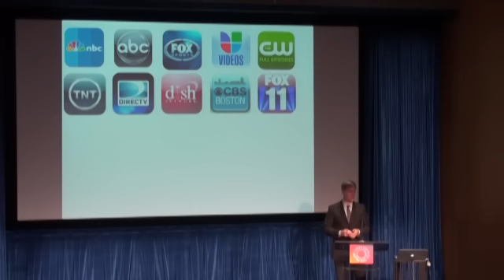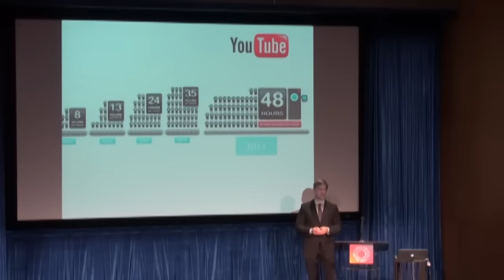Survive And Thrive TV - Presentation on How User Generate Content Will Crowd Out Traditional Media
Survive And Thrive TV - Here is a presentation on how the major media outlets will loose their influence and positioning to professionally developed user germinated content.

We will be posting various clips to help people better understand how to use these various social media platforms and tools to broadcast real news and gather useful information from people across the globe.

Social Networking is driving the innovation we will need to adapt to our rapidly deteriorating economic, environmental, and political climate. Our goal is to share our findings to help others.

And we are exceptionally grateful to the hospitality provided us by Socialradius at the different venues.

Senior level marketing, branding and management. Companies and/or brands that are innovating and leveraging marketing, media, entertainment to develop new consumer engagement channels. Evolving traditional consumer interaction and engagement paradigms. Personal: Public Service, Education, Sports (Attending/Participating), Music/Film/TV/General Entertainment. Personal growth through new and challenging experiences.